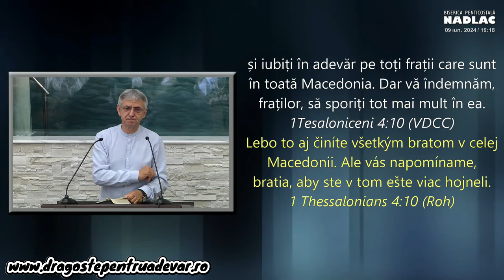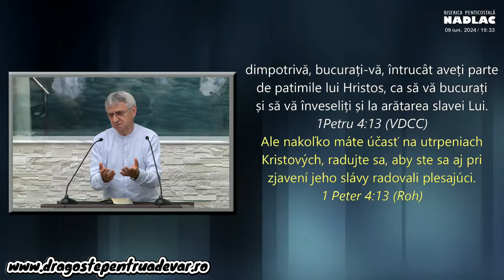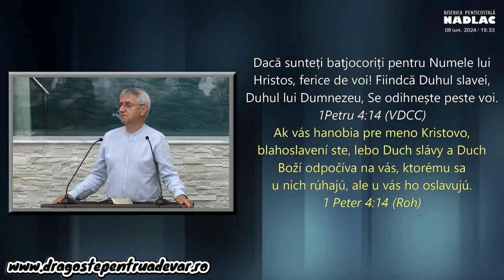Iosif Anca - Pregătire pentru sfârșit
Biserica Penticostală Nădlac, Arad | 9 iunie 2024